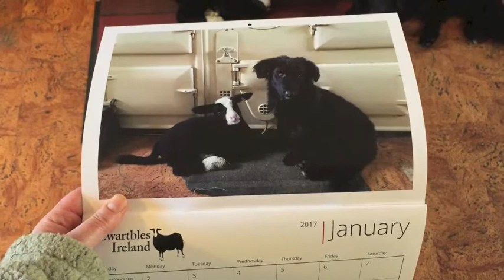Cat Shepherd 2017 Calendar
See the New Year through with us in the Cat Shepherd 2017 Calendar.

Zwartbles Irelandis a small company run from a farm in County Kilkenny in Ireland. We sell, Zwartbles sheep, Zwartbles blankets and yarn made from the sheep, and calendars featuring the Cats Shepherd Bodacious.